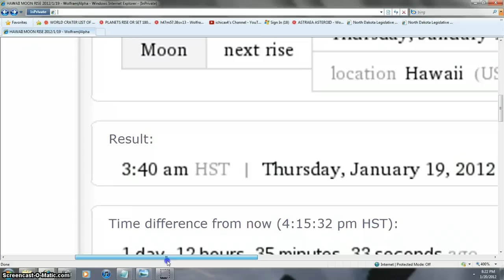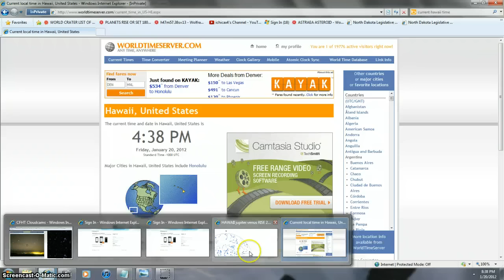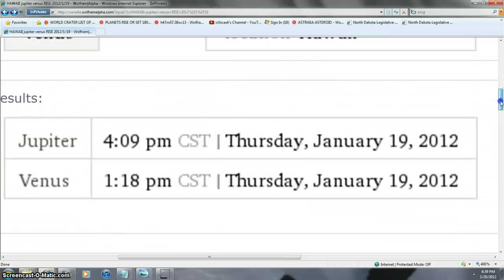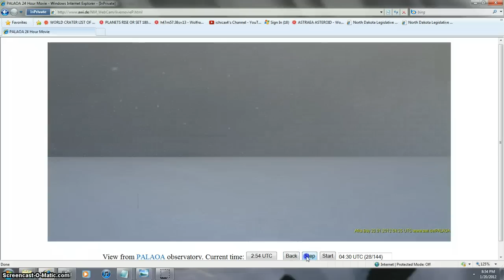HAWAII 2ND SUN ORBS ASTEROID BELT ANTARCTICA BEANOBLACK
HAWAII 2ND SUN / ORBS ASTEROID BELT ANTARCTICA ALL TRUTH PICTURES AND DATA DONT LIE CHECK FOR YOURSELF